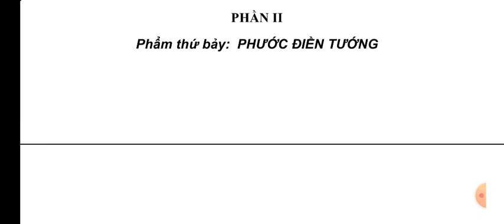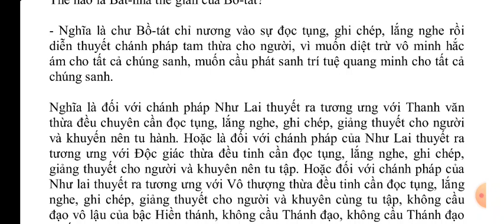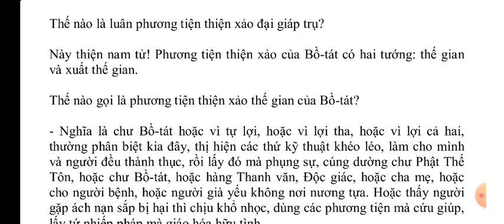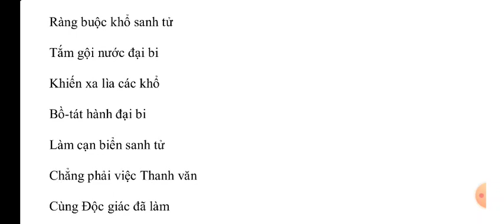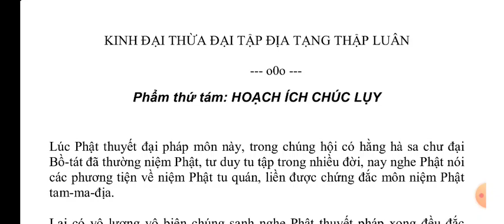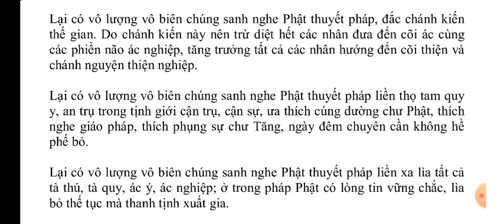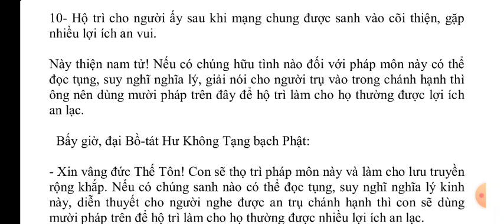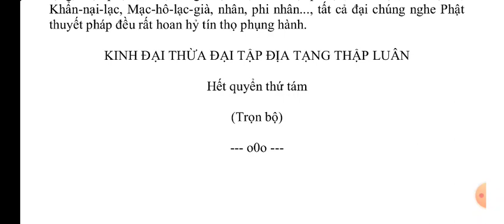Kinh Đại Thừa Đại Tập Địa Tạng Thập Luân q10 || Kinh Phật Media